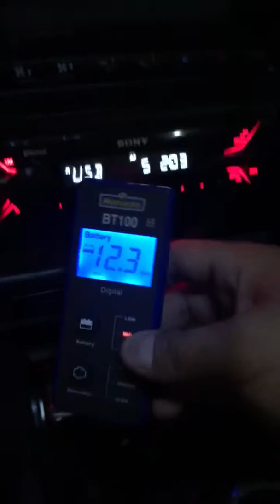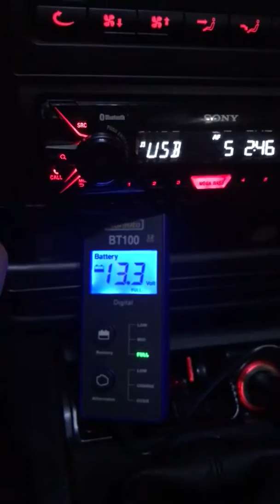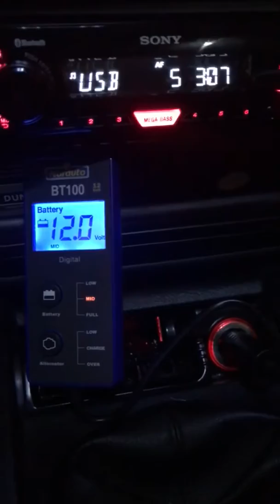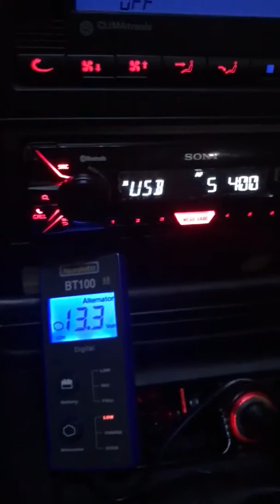Tester baterie/alternator Norauto BT100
Tester digital baterie/alternator Norauto BT100